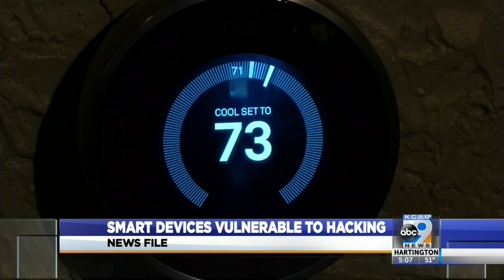Smart Devices Vulnerable to Hacking